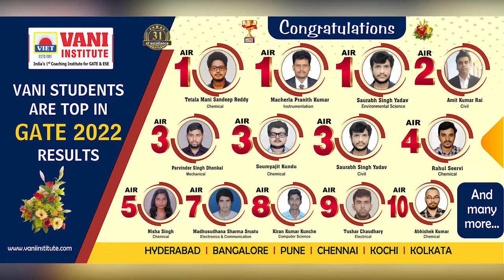GATE 2022 TOPPER SPEAKS | AIR 3 | MECHANICAL ENGINEERING | PARVINDER SINGH DHONKAL | VANI INSTITUTE